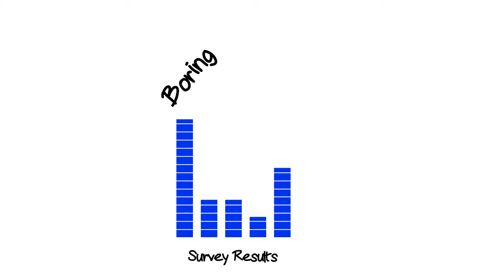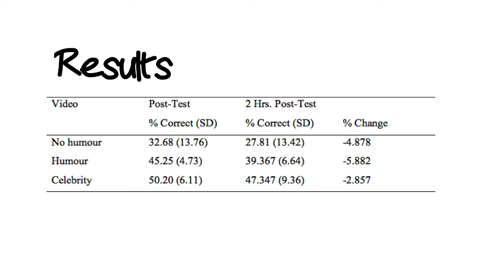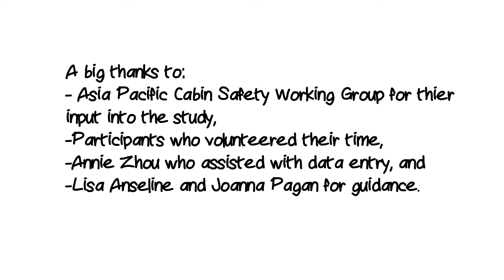Cabin Safety Research - Capturing and Maintaining Passengers' Attention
This video provides a summary of a research project designed to investigate the relationship between attention and pre-flight cabin safety briefings. The research was conducted by Dimuth Seneviratne and Brett Molesworth (PhD) from the School of Aviation at UNSW Sydney.